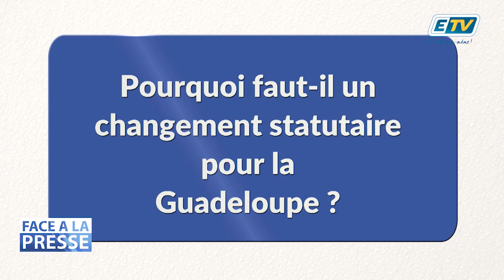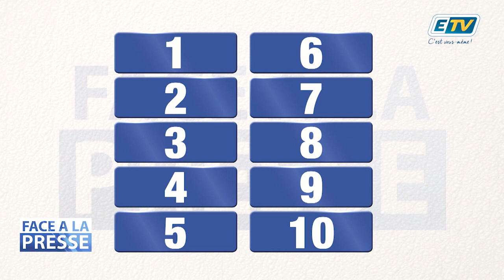FACE A LA PRESSE avec Guy LOSBAR - Partie 2